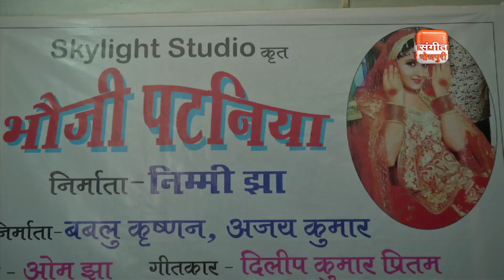Kunal Singh Exclusive in Bhauji Pataniya Muhurat ! New Bhojpuri Film 2017